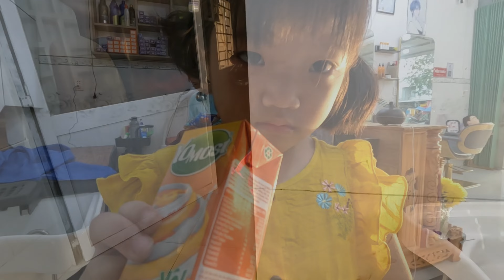VLOG LẦN ĐẦU 2 CHỊ EM TỰ ĐI VỀ .